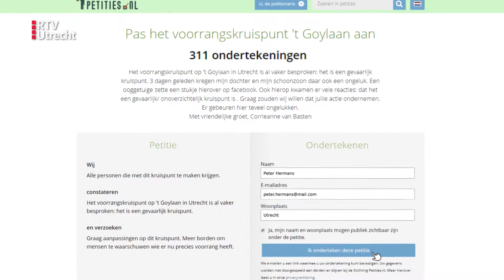Moeder slachtoffer ongeluk 't Goylaan in Utrecht start petitie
Op het beruchte voorrangsplein op 't Goylaan is een jongedame aangereden op haar scooter. Dit maakte veel los in de omgeving, waardoor de moeder van de jongedame een petitie is begonnen. Dit moet er toe gaan leiden dat de situatie op het voorrangsplein veiliger wordt.